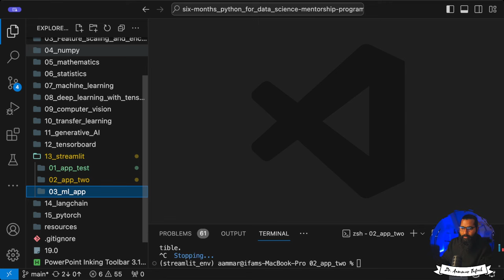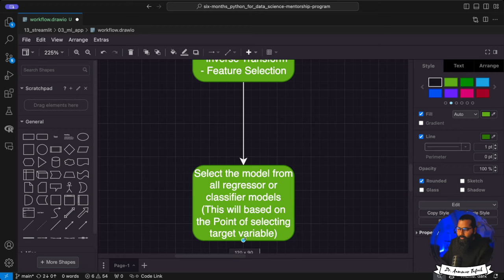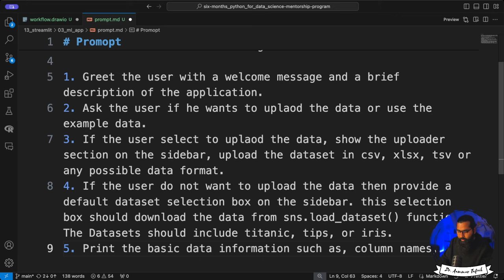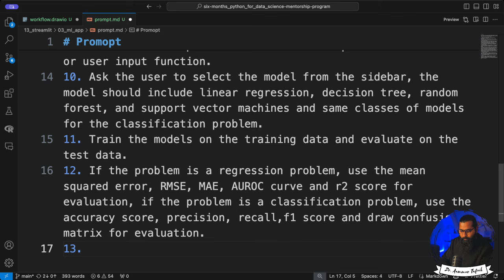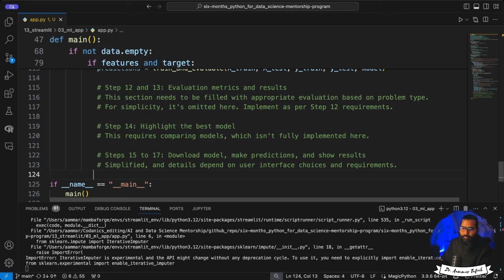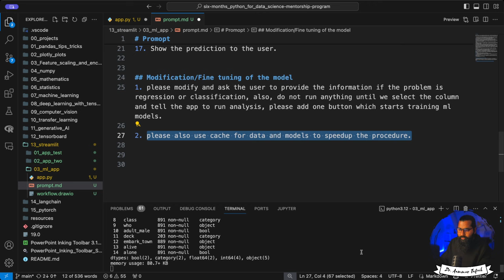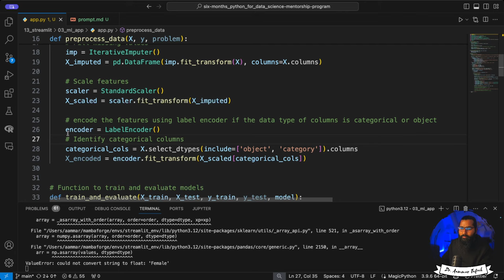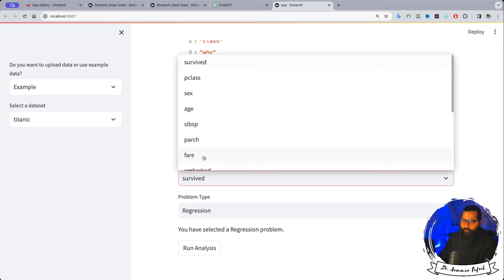Streamlit webapp without coding but prompting